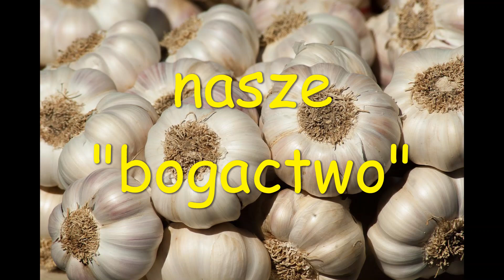CZOSNEK - JAK PRAWIDŁOWO PRZYGOTOWAĆ GLEBĘ DO JEGO UPRAWY?